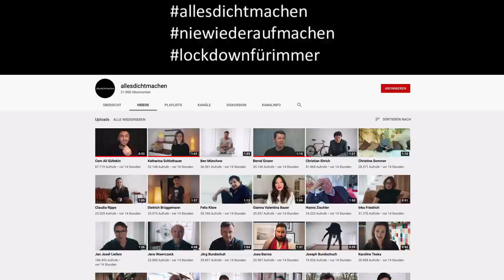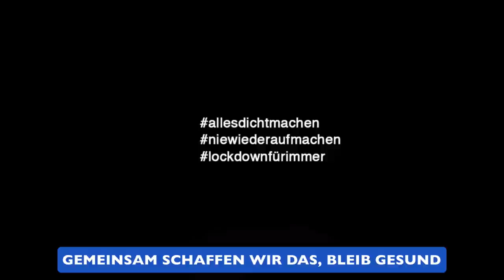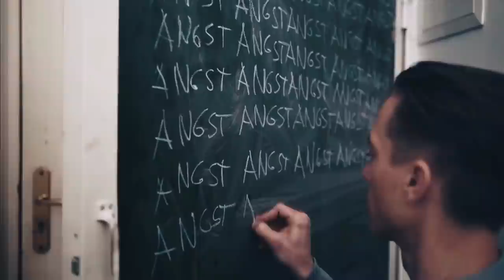Hashtag, allesdichtmachen, niewiederaufmachen, lockdownfürimmer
Unter Hashtag:allesdichtmachen, niewiederaufmachen, lockdownfürimmer  machen zahlreiche Promis mit ironischen Videobotschaften auf die aktuellen Umstände aufmerksam.

Hier in diesem Video sind das:
00:00 Start
00:02  Pasquale Valerdi
01:00 Cem Ali Gültekin
01:49 Wotan Wilke Möhring
02:43 Jan Josef Liefers
04:06  Martin Brambach
06:10 Ben Münchow
07:09 Volker Bruch
08:08 Felix Klare
09:15 Kostja Ullmann
10:11 Ken Duken
11:48 Peri Baumeister
12:59 Nina Gummich
14:05 Nina Proll

Quelle: allesdichtmachen